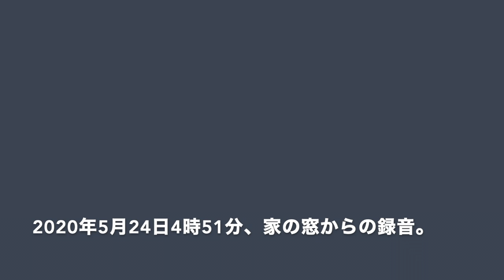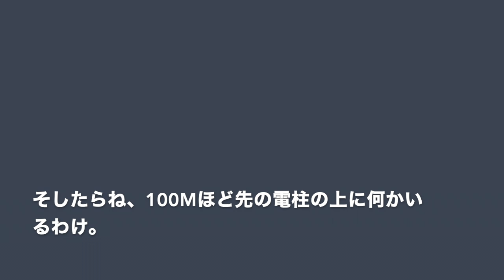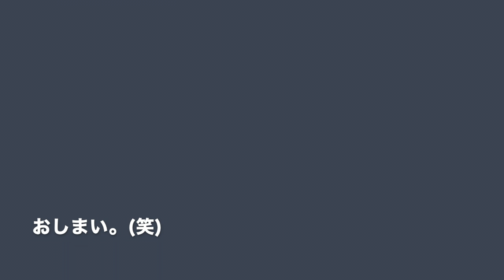ホトトギスが鳴いていた。20200524